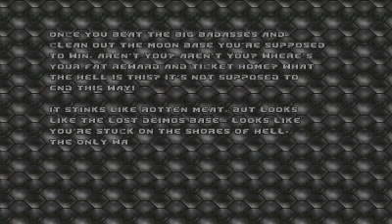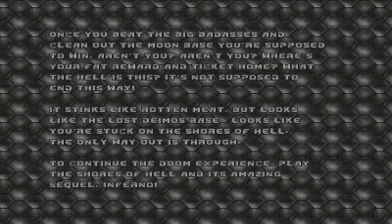How to suck at Brutal MarathDoom v21 - Ultimate Doom - E1 Knee deep in the DEAD Part 2